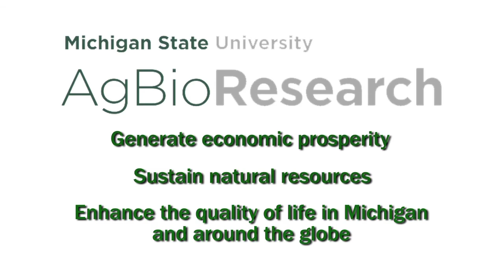MSU AgBioResearch: Evaluating Malting Barley Varieties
Michigan State University researchers at the Upper Peninsula Research and Extension Center are evaluating malting barley varieties for yield, strength of stalk and malt quality for farmers interested in growing the crop, and for Michigan brewers who hope to locally source it.

For more information about ongoing research conducted at MSU AgBioResearch centers,